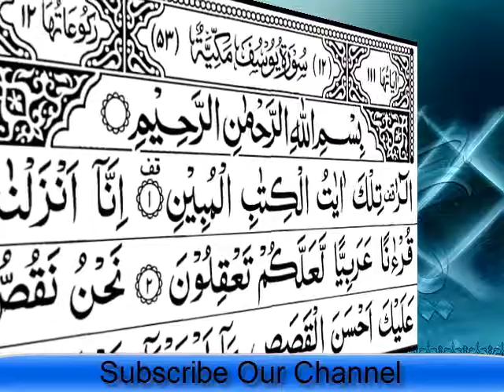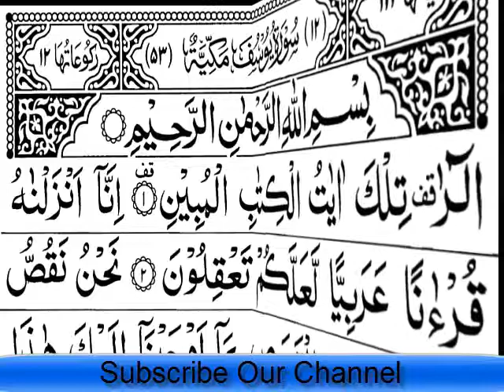Quran e pak ko jald hifz karne ka Wazifa our dua in Urdu & Hindi | روحا نی وظیفہ | फ़ारूहानी वज़ी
Aj jo wazifa mein ap ki khidmat main la kar hazir hoe hu is wazifa ki madad se tamam wo afrad jo quran e pak jald hifz karna chahte hain wo quran e pak jald hifz kar la gaye kuch log ase huty hain jin ko ek martaba parhne se koe bhi cheez yad nhi rehti lakin isnah Allah jab ap ya wazifa kare gy tou kam se kam waqt mein quran e pak ap ko hifz hu jae ga. Ab mein ap ko btati hu ap ny ya wazifa kase karna hain 1 martaba awal our akhir darood shareef parhne ke bad surah yusuf ki tilawat kar leni ke bad ap ny Allah pak ke hazor hazir hu kar mukammal yak soi ke sth dua karni hain ke Allah pak ap ke is kam main barkat ata kare our ap ko is ka haq ada karne ki tofeeq ata kare jab ap quran e pak hifz karna shuro kare tou sb se pehle surah yusuf ko hi hifz kar la is tarika se ap ko qurak e pak jald se jald yaad hu ga insha Allah.